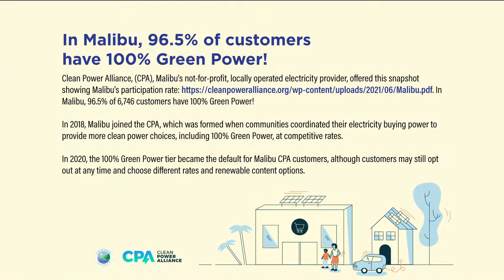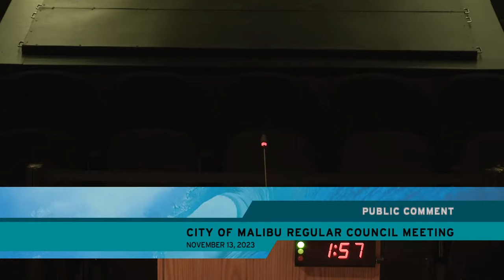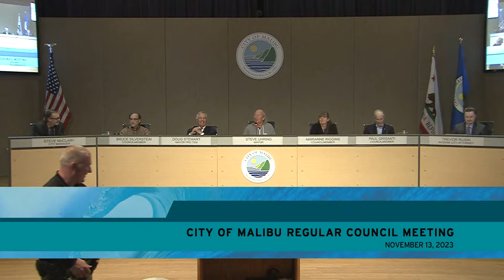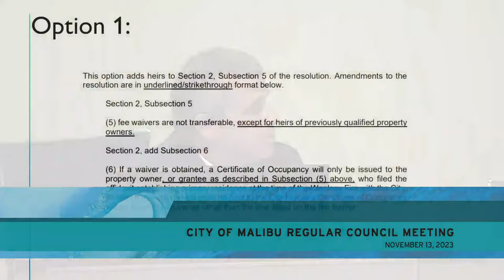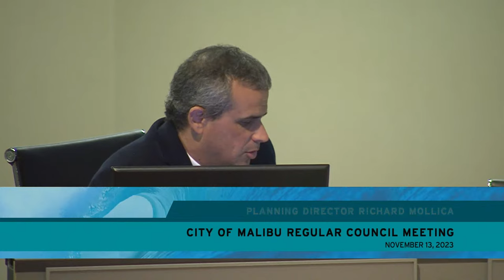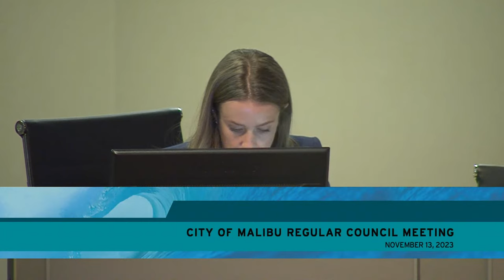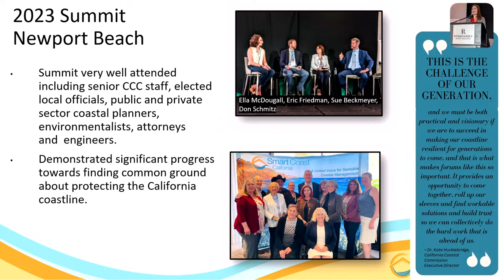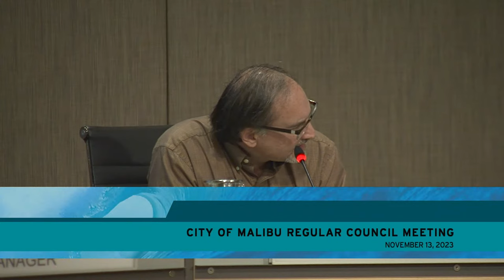City Council Regular Meeting November 13, 2023